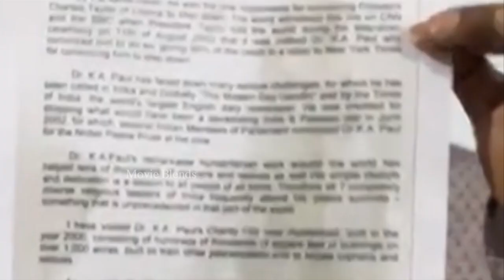బండి సంజయ్ గాడు ఒక పిచ్చికుక్క రా🔥 | KA Paul Sensational Comments On Bandi Sanjay | BJP | MB